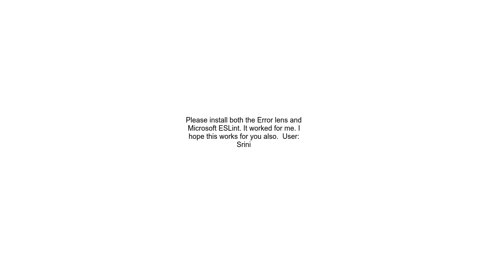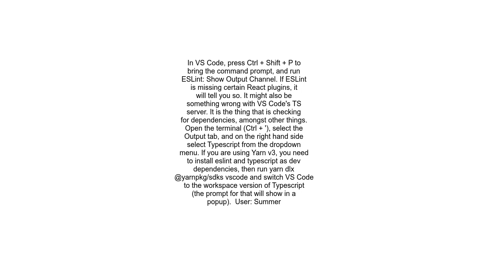Missing dependencies warning React doesnt show up